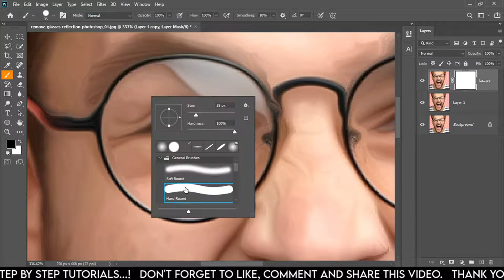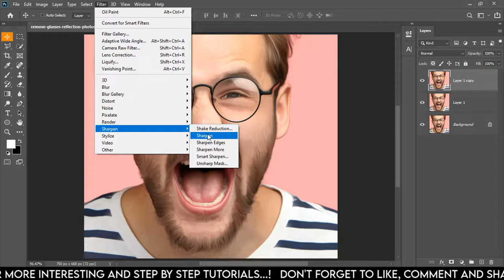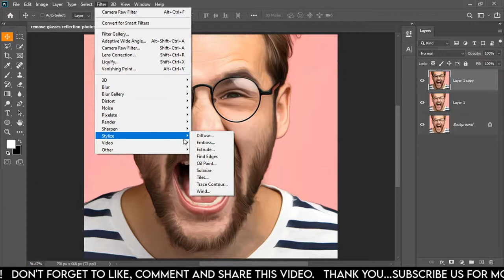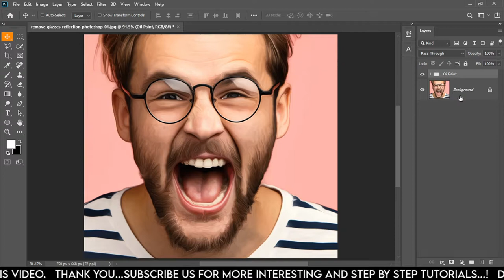Oil Painting Portrait Tutorial For Beginners | Realistic Oil Painting Effect in Photoshop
Oil Painting Portrait Tutorial For Beginners

Hello Everyone!
I'm back with another amazing and awesome photoshop tutorial. In this tutorial I'm gonna show you "How To Do Oil Painting in Photoshop."
Hope this tutorial will help.

Thanks!

pro level studio
how to make oil painting effect in photoshop
realistic oil painting effect in photoshop
digital painting
digital art
photoshop cc
tutorial
photoshop brushes for painting
painting effect
portrait oil painting tutorial
realistic oil painting tutorial in photoshop
photoshop tutorial
photoshop tutorials
photoshop tutorials for beginners
photoshop
how to
how to
urdu
hindi
bangla